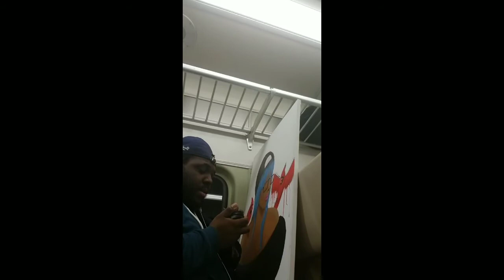Painting Canvas On The Metro North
Painting this picture while on my daily commute home from New York to Connecticut (might as well make good use of my 2 Hr train ride)